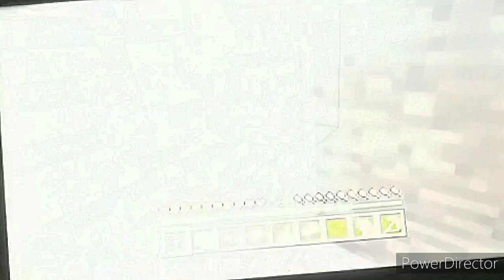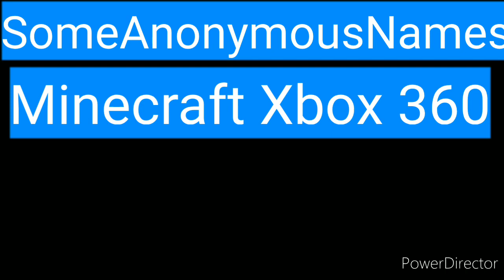Minecraft Xbox 360 Nestalga Let's Play Series 1